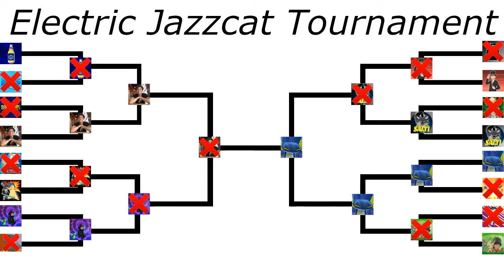Q theCostaRican VS JayVee Electric Jazzcat Tournament Ep.15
This tournament is for fun and was made so I could try something different and get to know other youtubers. It consists of 16 pokeyoutubers. If you would like to know more about the rules here is a link to a video in more detail.

This video is owned by Electric Jazzcat, unless images/music is specified in above description